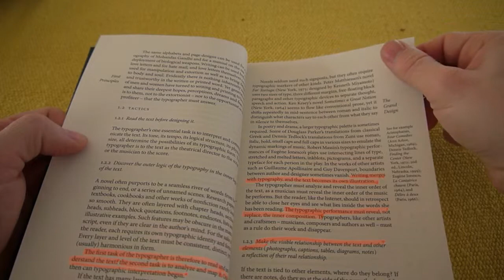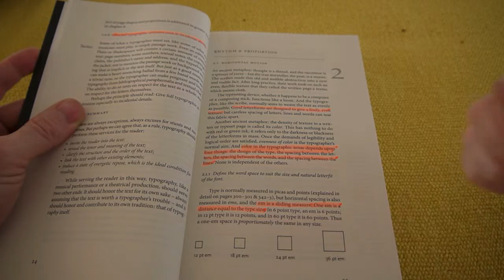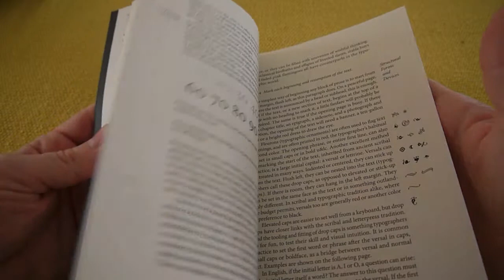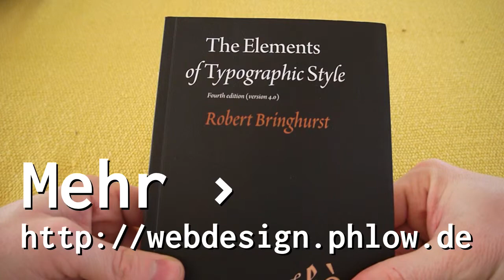Vlog #003 Dieses Typografie-Buch sollte jeder Webdesigner besitzen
Robert Bringhursts »The Elements of Typographic Style« ist ein Typografie-Klassiker und sollte auch im Schrank eines Webdesigners nicht fehlen.

Das Buch "The Elements of Typographic Style" von Robert Bringhurst ist ein Standardwerk zum Thema Typografie und Stil. Es erschien erstmals 1992 bei Hartley & Marks Publishers und wurde seitdem mehrfach überarbeitet und aktualisiert. Die letzte Version stammt aus dem Jahr 2012 und wird von vielen Experten als "die Bibel der Typografen" bezeichnet.

Die Kombination aus historischem Hintergrund und praktischen Tipps macht das Buch zu einem unverzichtbaren Nachschlagewerk für jeden, der sich mit Typografie und Design beschäftigt. Der kanadische Typograf, Dichter und Übersetzer Bringhurst bringt seine jahrzehntelange Erfahrung in das Werk ein und gibt dem Leser einen umfassenden Einblick in die Welt der Typografie.

Das Buch wurde von vielen Fachleuten hoch gelobt, unter anderem von Hermann Zapf, der es als "Bibel der Typografen" bezeichnete. Jonathan Hoefler und Tobias Frere-Jones bezeichnen es sogar als "das beste Buch, das je über Typografie geschrieben wurde". So ist es nicht verwunderlich, dass es oft einfach nur "Bringhurst" genannt wird und für viele Designer und Typografen als das ultimative Nachschlagewerk gilt.

Alles in allem ist "The Elements of Typographic Style" ein Meisterwerk, das sich zu lesen lohnt, auch wenn es etwas teurer ist als andere Bücher auf diesem Gebiet. Es ist ein unverzichtbares Werkzeug für jeden Designer oder Typografen, der sich ernsthaft mit der Gestaltung von Texten beschäftigt und nach höchster Qualität strebt.